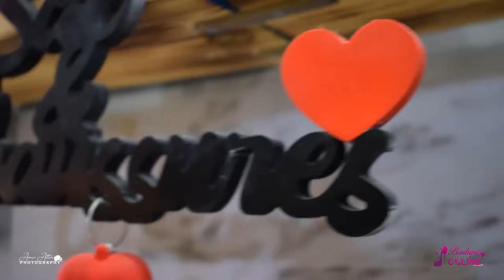Boutique CELINE Bordj Bou Arreridj